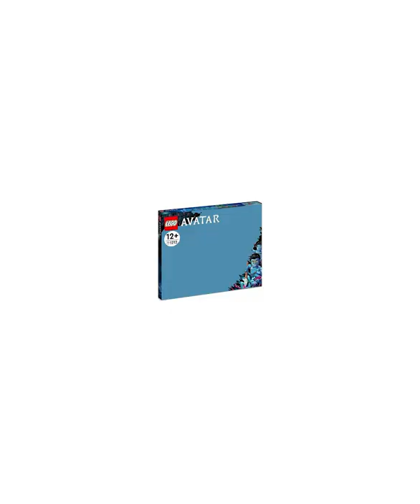LEGO Avatar Is About To Get Worse...